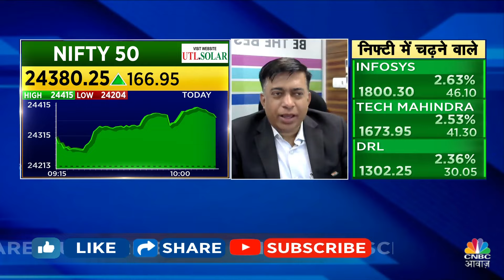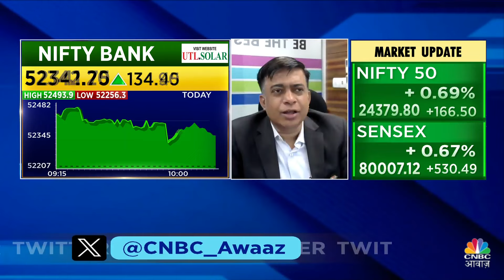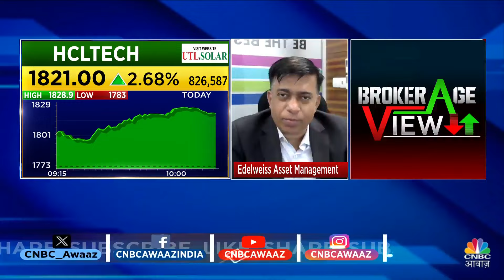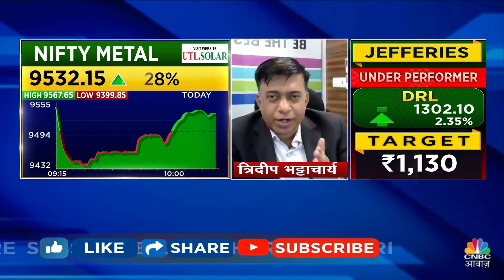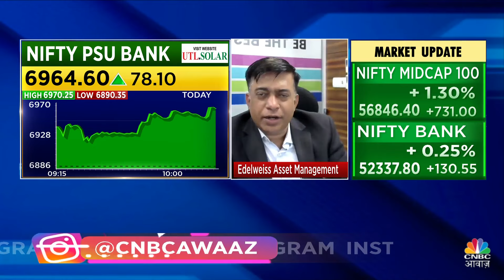Trideep Bhattacharya’s Stock Picks | बाजार में अभी आगे भी दिख सकता है Consolidation? | Nifty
Big Market Voices के इस Episode में पाएं Trideep Bhattacharya के Top Trading Ideas, साथ ही जानें किन Levels पर है Experts की बाजार में आज खरीदारी की राय. देखें वीडियो.

n18oc_business